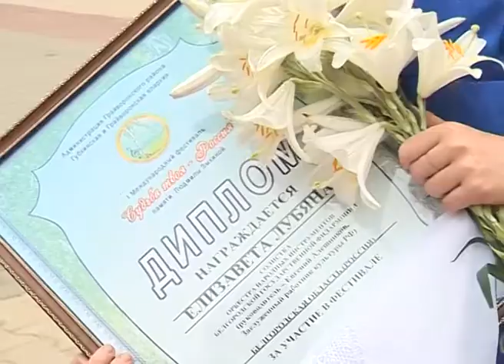Под Белгородом прошел фестиваль памяти Людмилы Зыкиной